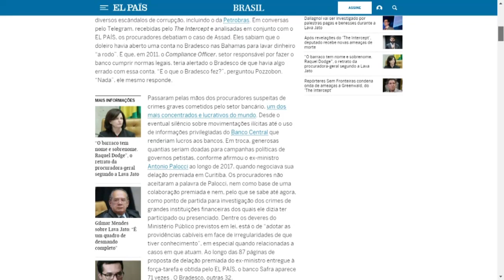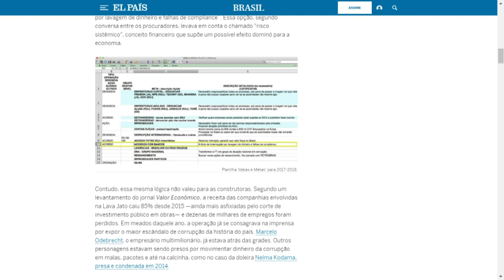Para Belluzzo, privatização é uma amostra do ‘primitivismo’ das propostas do governo Bolsonaro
Luiz Gonzaga Belluzzo, economista, professor na Universidade Estadual de Campinas avalia o recente anúncio de privatização de 17 estatais por parte do governo Bolsonaro.